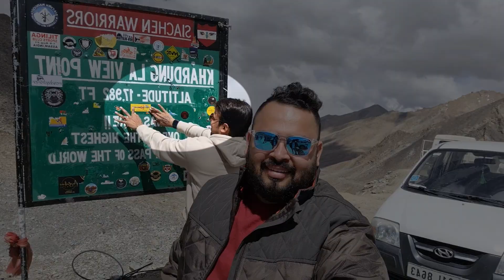Polo GT at Khardung La Top | Diskit to Leh City | Ladakh'21 | Episode - 04